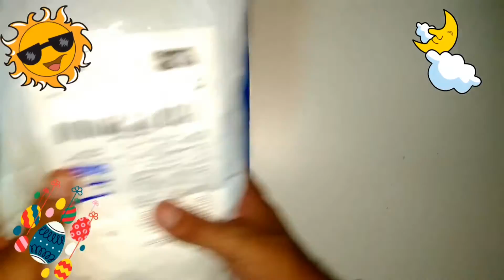📥MI band 2- Mix de pulseiras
O que é melhor que um Unboxing? São dois :)
Neste vídeo comemorativo de páscoa, mostramos unboxings de algumas mibands, além de fotos com opções de pulseiras de aço e de silicone para acompanhar seu gadget inteligente favorito.

Espero que gostem. Um grande abraço! Felicidade, sempre!!!

Links para compra do produto:
Miband 2 -

A Mais Nova Equipe De Tecnologia No Brasil!